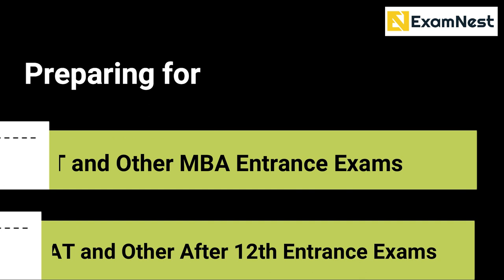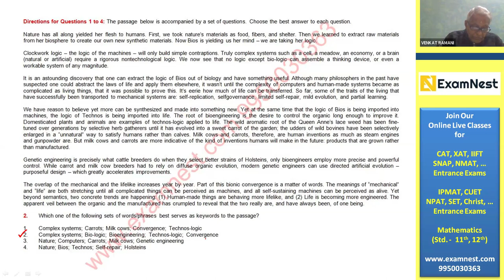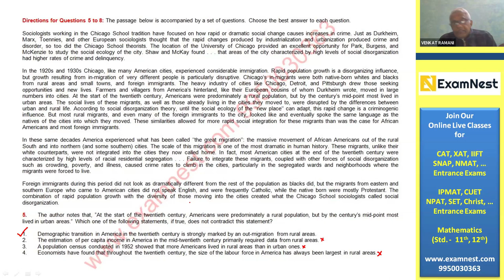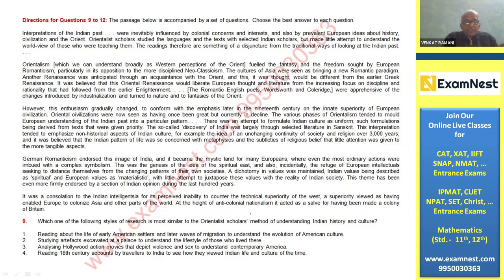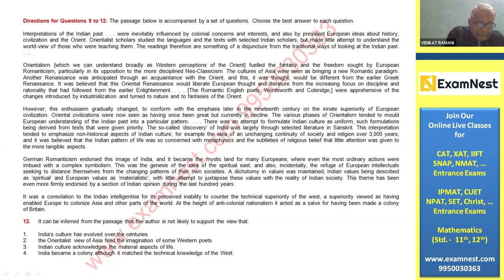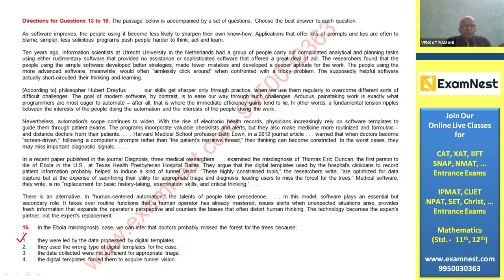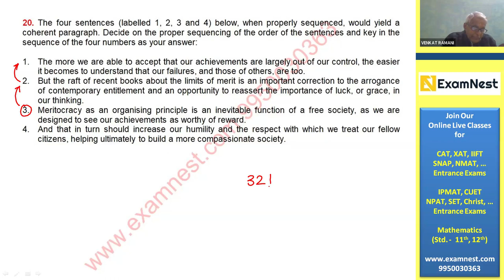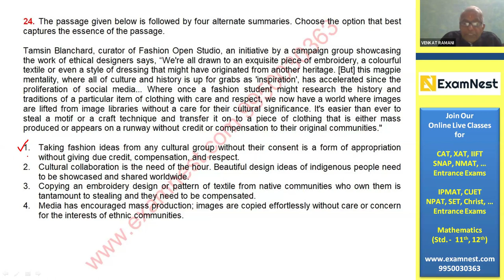CAT - 2022 | VA | Slot - 3 | Original Questions | Solutions | Online Coaching | Verbal Ability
This video lesson will be helpful for aspirants planning to take CAT, XAT, NMAT, SNAP, CMAT, MAT, MHCET, TISSNET, IPMAT, NPAT, SET, CUET, XET and many other entrance exams. Our online course includes Live online classes, Pre-recorded videos, Study material and Test series.

About Us -

00:00:00 Intro
00:00:24 Passage – 1
00:03:55 Question – 1
00:05:14 Question – 2
00:06:09 Question – 3
00:07:18 Question – 4
00:08:18 Passage – 2
00:11:24 Question – 5
00:12:46 Question – 6
00:13:15 Question – 7
00:14:09 Question – 8
00:14:44 Passage – 3
00:22:26 Question – 9
00:23:39 Question – 10
00:24:14 Question – 11
00:24:57 Question – 12
00:25:32 Passage – 4
00:29:41 Question – 13
00:30:06 Question – 14
00:30:48 Question – 15
00:31:17 Question – 16
00:31:59 Question – 17 Missing Sentence
00:33:08 Question – 18 Essence of the Text
00:34:59 Question – 19 Parajumble
00:36:36 Question – 20 Parajumble
00:38:21 Question – 21 Parajumble
00:39:33 Question – 22 Missing Sentence
00:41:15 Question – 23 Essence of the Text
00:42:52 Question – 24 Essence of the Text